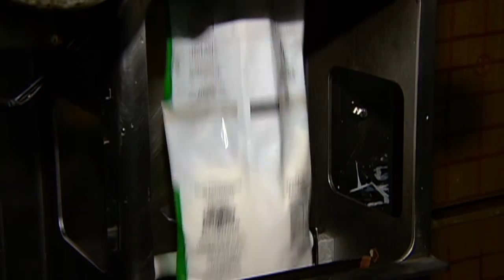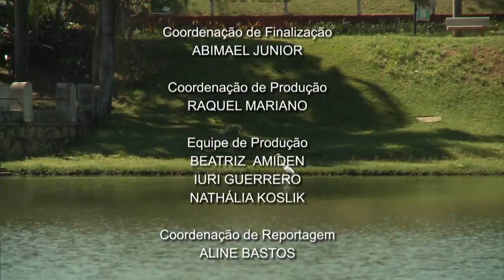Jornal NBR Notícias na Íntegra - 29 de setembro